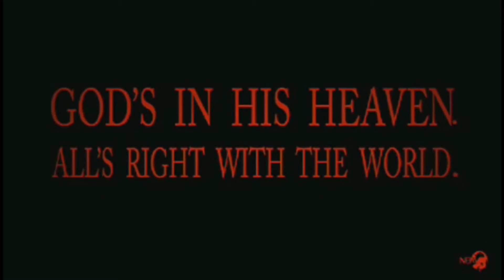Evangelion 1.11 You are (not) Alone Trailer (Fan-Made)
Heute möchte ich euch mit einem kleinen selbstgemachten Trailer zu Evangelion 1.11 You are (not) alone begeistern. ich habe in diesen kleinen Trailer viel arbeit gesteckt und würde mich über Konstruktive Kritiken freuen.